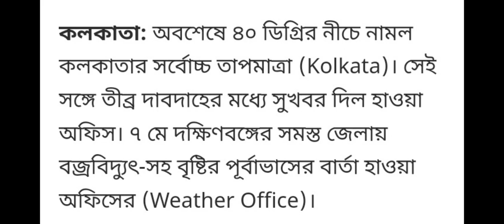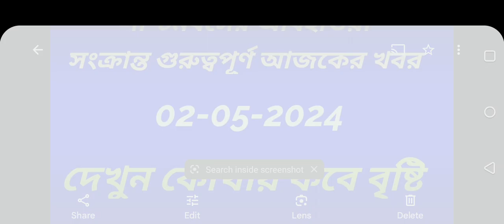বৃষ্টি!Weather Update Today : তাপপ্রবাহের চোখরাঙানির মধ্যেই বৃষ্টি নিয়ে বড় আপডেট হাওয়া অফিসের!wb